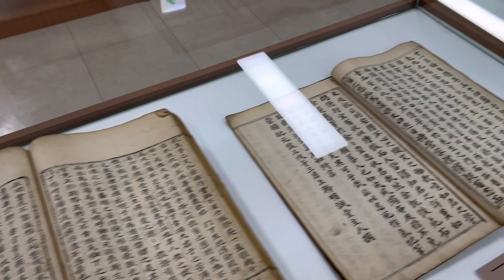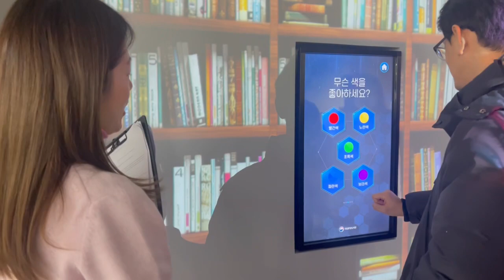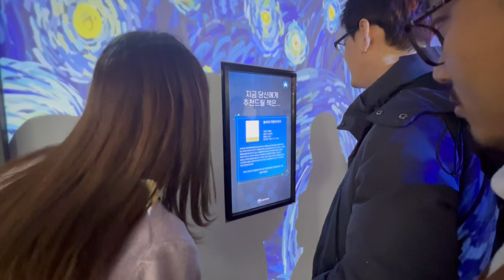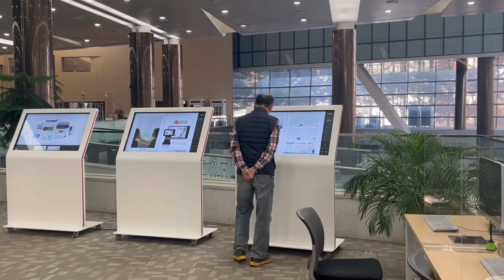National Library of Korea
A Research Methodology class field study visit to the National Library of Korea on 4 December, 2023.